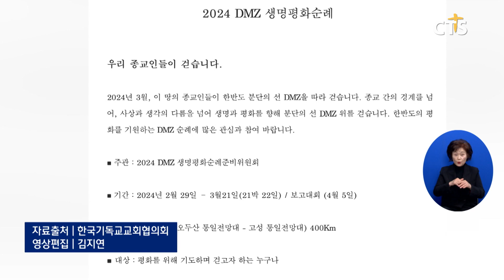교회협, 2024 DMZ 생명 평화 순례 (이한승)ㅣCTS뉴스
한국기독교교회협의회가 오는 29일부터 3월 21일까지 ‘2024 DMZ 생명 평화 순례’를 진행합니다.

DMZ 평화 순례는 29일 오두산통일전망대를 시작으로 21박 22일 동안 임진각 평화의 종과 대광리 평화센터, 한국 DMZ 평화생명 동산을 거쳐 고성 통일 전망대까지 걸으며 한반도의 평화를 위해 기도할 예정입니다.

교회협은 “종교 사이의 경계를 넘어, 사상과 생각의 다름을 넘어 생명과 평화를 향해 분단의 선 DMZ 위를 걷는다”며 “한반도의 평화를 기원하는 순례에 많은 참여를 바란다”고 전했습니다.